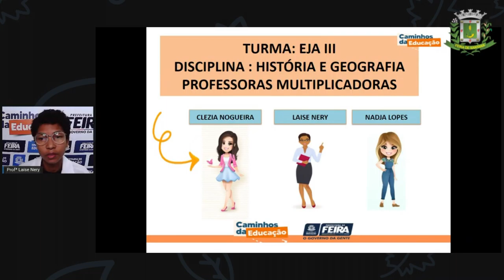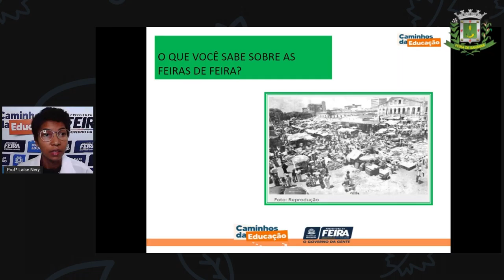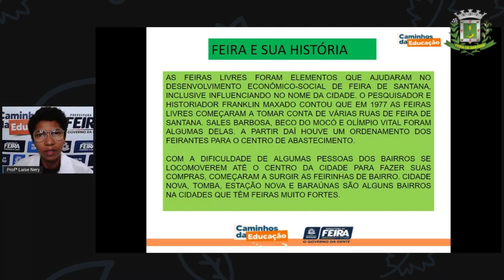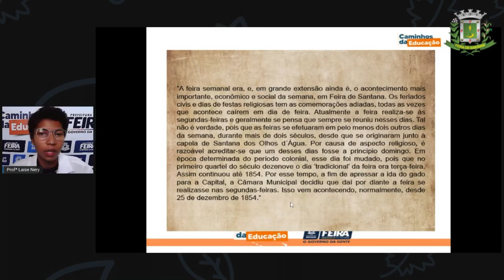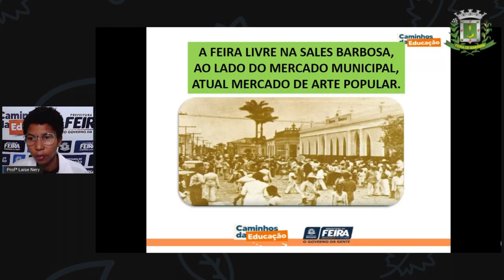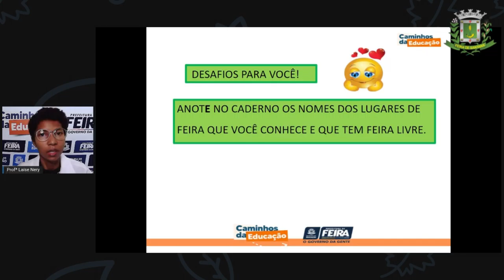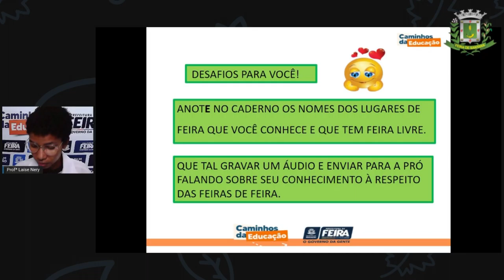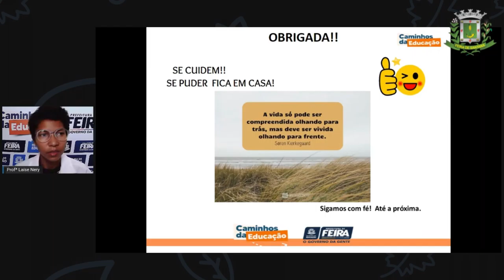1º SEG ESTÁG III AULA 05 Hist Geog As Feiras em nossa história LAÍSE